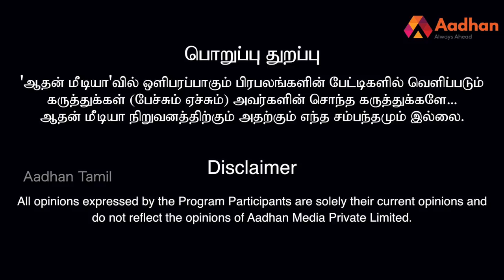அர்னாப் ஒரு மனிதகுல விரோதி | சாவித்திரி கண்ணன், பத்திரிகையாளர் | பாரத விலாஸ் EP 30 | Aadhan Tamil